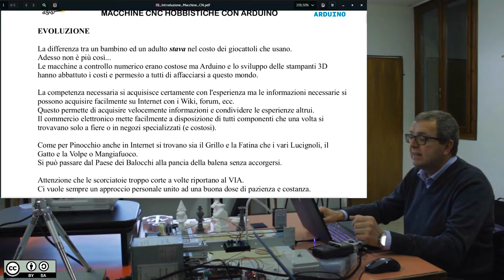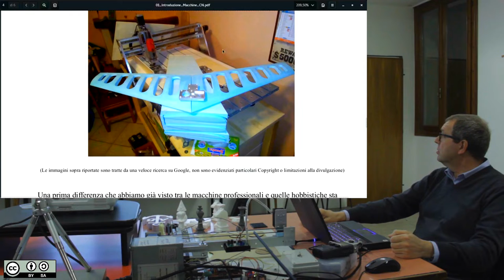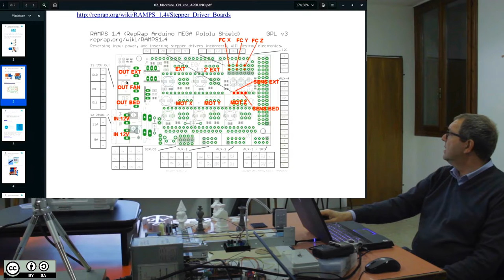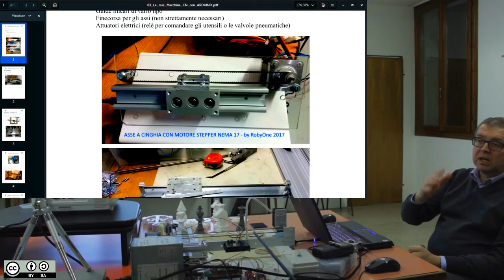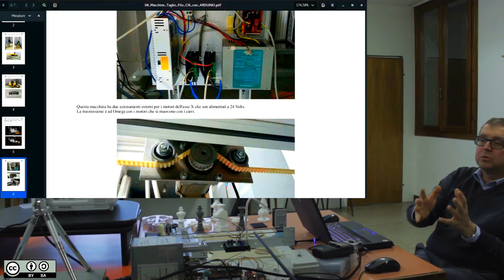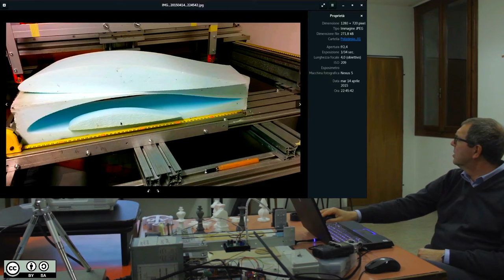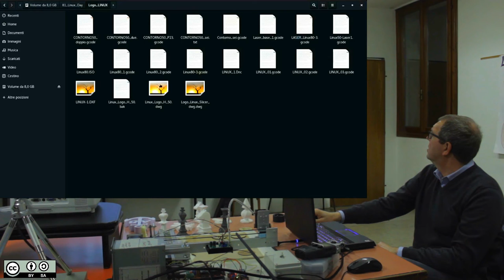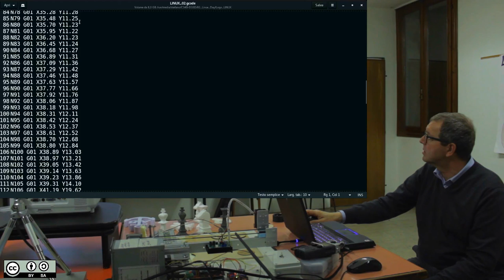Arduino e le macchine CNC hobbistiche - Roberto Boarina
Centro giovanile Torri di Quartesolo -VI-
LUG Vicenza
martedì 18 aprile 2017
Link per scaricare le slide: